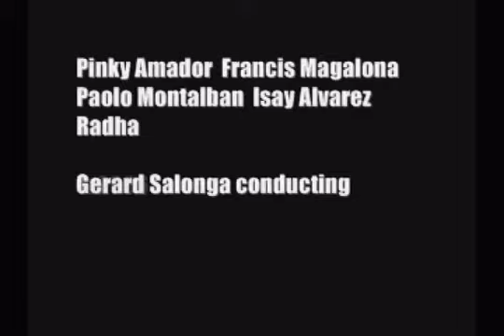STAIRWAY TO HEAVEN x PEACE ON EARTH Pinky Amador, Paolo Montalban, Isay Alvarez, Radha & FrancisM.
Live performance of Stairway to Heaven with Rap Verses of Peace on Earth by Pinky Amador, Paolo Montalban, Isay Alvarez, Radha and FrancisM.